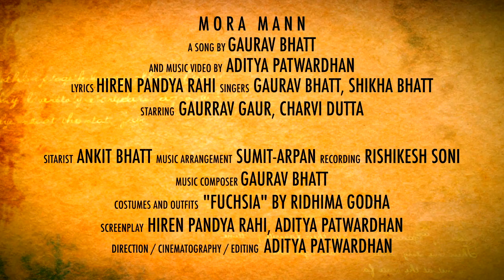Mora Mann | Gaurav Bhatt | Shikha Bhatt | Fusion | feat. Charvi Dutta, Gaurrav Gaur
Mora Mann

singers: Gaurav Bhatt, Shikha Bhatt
lyrics: Hiren Pandya Rahi
starring: Gaurrav Gaur, Charvi Dutta
sitar: Ankit Bhatt
music arranger & mixing: Sumit-Arpan
recording: Rishikesh Soni
screenplay: Hiren Pandya Rahi, Aditya Patwardhan
costumes & outfits: Ridhima Godha

The Video is released by Grammy Award Winner Pt. Vishwa Mohan Bhatt and Canadian Grammy Nominee Pt. Salil Bhatt.

All the crew members are engineering graduates based in Jaipur and are currently working in their separate professions. We started this initiative in June, where we promote new talents from Jaipur, by creating zero cost productions. We make sure that our cast and crew members, including direction team, audio and recording team and post production/editing is all done in Jaipur, using the minimum amount of resources, with each member contributing their own share. This is the main factor that lets us achieve the target of making it a zero-cost production. My last song, "Kyu Jata Hai", was made into a music video on similar lines and was received well by viewers.

The current song "Mora Mann" is a fusion song, 5-minutes in length, having a short screenplay-story structure, shot in and around Jaipur, using basic Canon 550D DSLR video function and a standard tripod. We shoot mostly during the early hours of morning, to avoid disturbance in the shoot and to nearby inhabitants like wise.